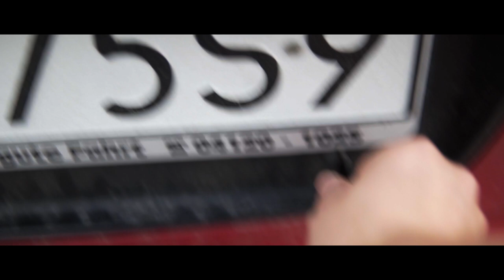URODZINY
YouTube to nie tylko nauka, poradniki i szkolenia, to także spotkania ze znajomymi, przeżywanie miłych chwil i czysta przyjemność z filmowania. Zapraszam !